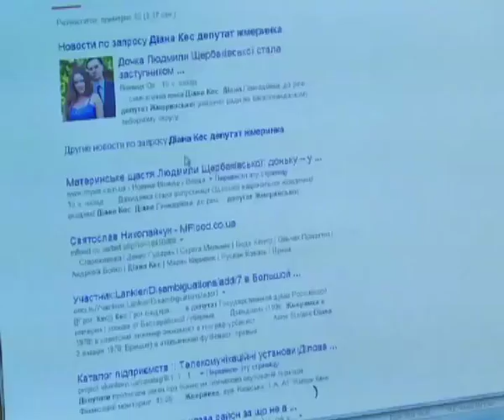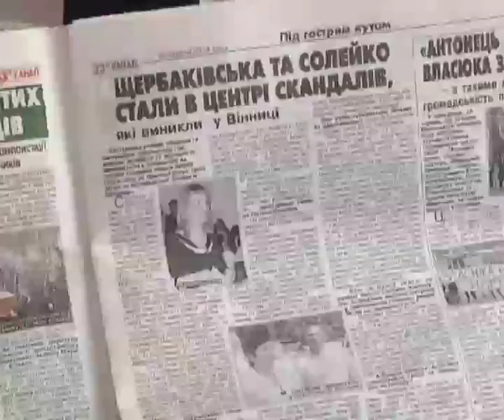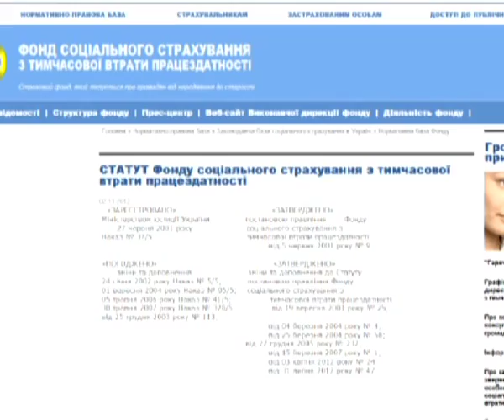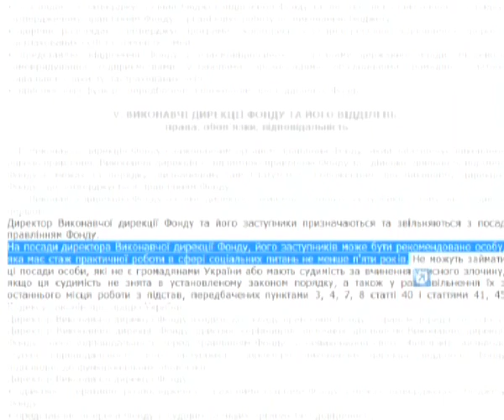Інформаційно-аналітична програма "ПостФактум" від 22.06.2014. Талант чи материнська допомога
Донька нещодавно призначеного заступника голови Обласної державної адміністрації Людмили Щербаківської - в керівництві фонду соціального страхування з тимчасової втрати працездатності. Це топ тема усіх вінницьких інтернет форумів та сайтів. Люди обурені - знову кумівство при владі? Не минуло і півтора місяці як мама отримала владний кабінет, а слідом керівні посади дістаються і дітям.